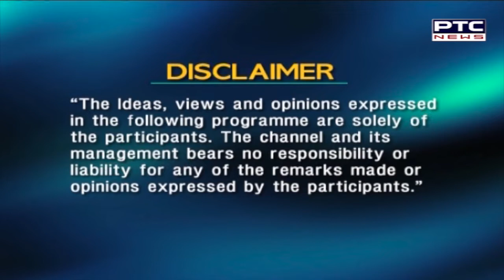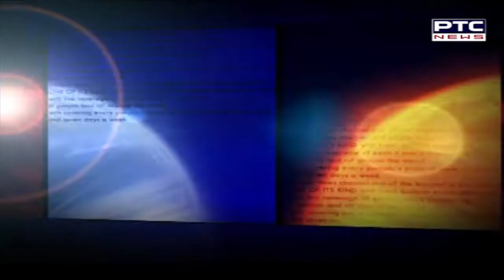Spotlight Haryana | Agriculture Minister JP Dalal , Haryana